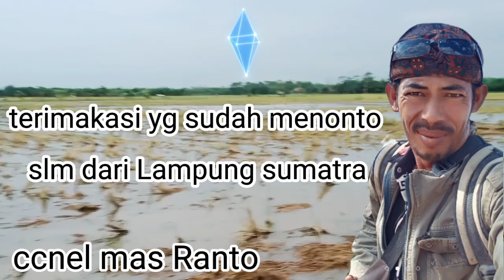terik pemasanga di sepot yg tepat bikin semangat sang petualang malam